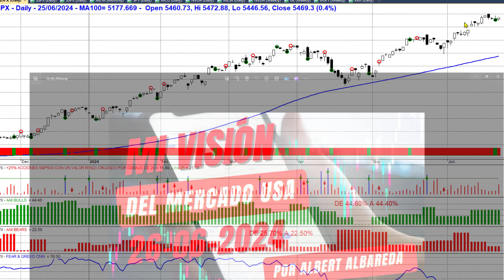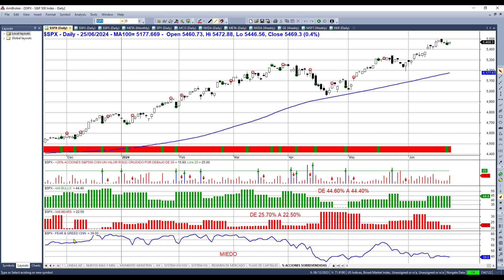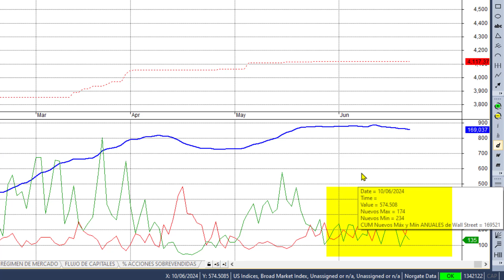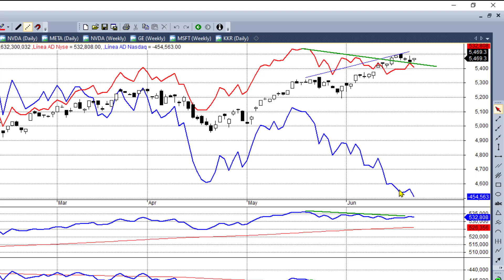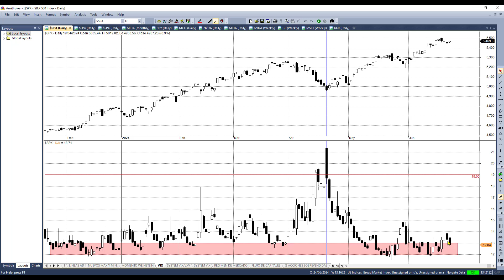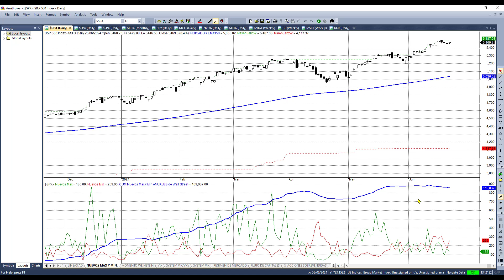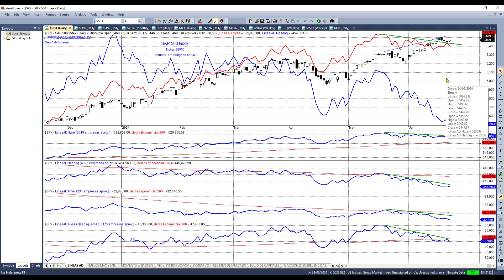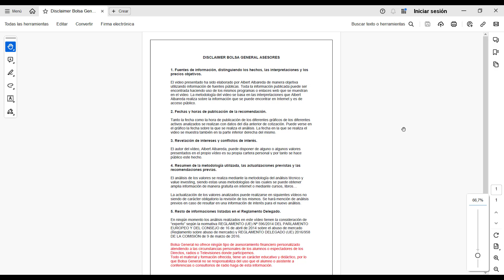💡 Subidas del mercado, pero ¿nos están engañando? ¡Descubre la verdad!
👀 A pesar de la subida del mercado de ayer, ¿es correcta la amplitud? En este video, analizo en detalle la situación actual del mercado y comparto los puntos clave que necesitas conocer. ¡No te lo pierdas!

Capítulos:

00:08 Análisis de las tendencias índices S&P500 y Nasdaq100
00:58 Sistema manos fuertes y Sistema Sobre venta
01:49 Indicadores de sentimiento: AAII y Fear & Greed CNN
02:16 Volatilidad VIX
02:42 Momento del mercado de Wall Street, Nasdaq y Nyse
03:04 Nuevo máximos y mínimos de Wall Street
03:38 Líneas AD del Nyse, Nasdaq y Amex
04:44 Conteo impulsos utilizando ADn y Oscilador McClellan
07:04 +36,30% este 2024 para nuestro sistema TOP 5 de acciones
08:19 Disclaimer de Bolsa General